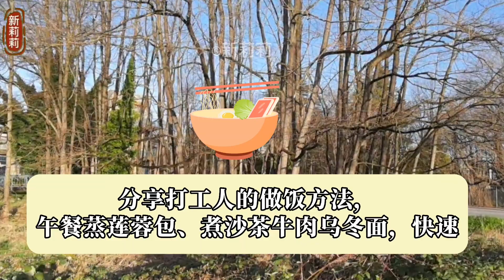分享打工人的做饭方法 ，午餐蒸莲蓉包 、煮沙茶牛肉乌冬面，快速